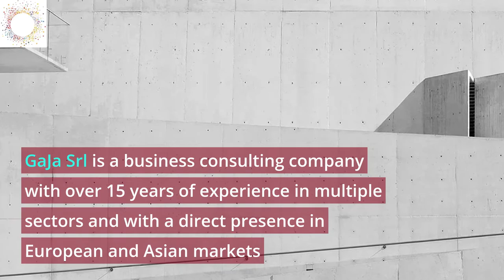[20220120] 𝗦𝗜𝗡𝗚𝗔𝗣𝗢𝗥𝗘 𝗗𝗨𝗥𝗜𝗡𝗚 𝗔𝗡𝗗 𝗣𝗢𝗦𝗧 𝗖𝗢𝗩𝗜𝗗-𝟭𝟵: 𝗢𝗣𝗣𝗢𝗥𝗧𝗨𝗡𝗜𝗧𝗜𝗘𝗦 𝗙𝗢𝗥 𝗜𝗧𝗔𝗟𝗜𝗔𝗡 𝗖𝗢𝗠𝗣𝗔𝗡𝗜𝗘𝗦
𝗦𝗜𝗡𝗚𝗔𝗣𝗢𝗥𝗘 𝗗𝗨𝗥𝗜𝗡𝗚 𝗔𝗡𝗗 𝗣𝗢𝗦𝗧 𝗖𝗢𝗩𝗜𝗗-𝟭𝟵: 𝗢𝗣𝗣𝗢𝗥𝗧𝗨𝗡𝗜𝗧𝗜𝗘𝗦 𝗙𝗢𝗥 𝗜𝗧𝗔𝗟𝗜𝗔𝗡 𝗖𝗢𝗠𝗣𝗔𝗡𝗜𝗘𝗦

January 20th 2022 - A webinar was held on the Zoom platform, organized by the professionals of 𝗚𝗮𝗝𝗮 𝗦𝗿𝗹 and 𝗪𝗜𝗡𝗘+, directed by Dr. Jacopo Affinati, in partnership with the 𝗜𝗖𝗖𝗦 (Italian Chamber of Commerce in Singapore) and 𝗙𝗶𝗱𝗶𝗻𝗮𝗺 (a Swiss business consulting firm).

Dr. Giacomo Marabiso (ICCS) presented the opportunities for Italian companies operating in many industries, including high-quality agriculture, technologies of the food production chain, premium furniture (Compasso d'Oro).

Dr. Marta Giordano (Fidinam) explained how to set up companies, branches and representative offices in order to ensure rapid expansion in the South East Asia fast-growing markets.

Singapore and the other South-East Asia countries enjoy healthy economies, high growth, transparent regulations: all this makes it very significant opportunities for Italian SMEs.

GaJa Srl is a business consulting company with over 15 years of experience in multiple sectors and with a direct presence in European and Asian markets.

WINE+ is an Italian wine training, management and distribution company founded in 2018 in Singapore.